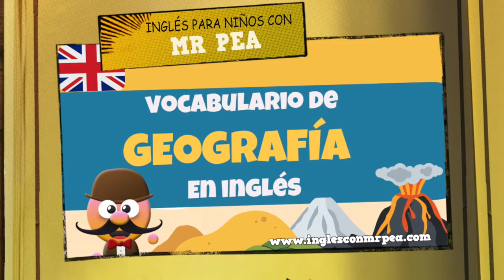VOCABULARIO DE PAISAJES Y LUGARES GEOGRÁFICOS - INGLÉS PARA NIÑOS CON MR.PEA - ENGLISH FOR KIDS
🗺️ Vocabulario de Geografía en Inglés para Niños: Aprende los Paisajes y Lugares más Importantes 🌄

En este video de vocabulario de geografía en inglés para niños, te enseñaremos los paisajes y lugares geográficos más importantes en inglés. Aprenderás cómo pronunciar y usar correctamente las palabras para describir diferentes tipos de paisajes, como montañas, ríos, océanos, desiertos, y mucho más.

Nuestro objetivo es ayudar a los niños a mejorar su inglés de una manera divertida y educativa. Por eso, hemos creado un video lleno de imágenes e ilustraciones que les permitirá aprender de una forma visual.

Además, te enseñaremos palabras y frases que pueden ser útiles si estás planeando un viaje a algún lugar de habla inglesa o simplemente si te interesa la geografía.

En resumen, este video de vocabulario de geografía en inglés para niños es ideal para padres y maestros que buscan una manera divertida y educativa de enseñar geografía e inglés a sus hijos o estudiantes.

¡No te lo pierdas y compártelo con tus amigos! 🙌